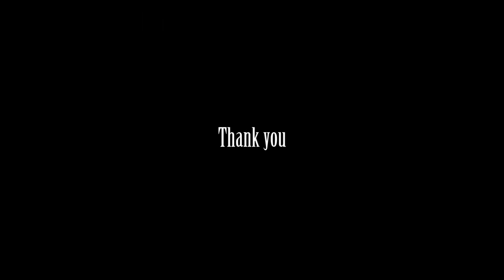Sheila Ann Smith(Canada) Team sharing true meaning of Christmas at CCIS, 17 Dec 19 WISMA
Sheila Ann Smith(Canada) Team sharing true meaning of Christmas at Celebrate Christmas In Singapore, 17 Dec 19 at WISMA Stage